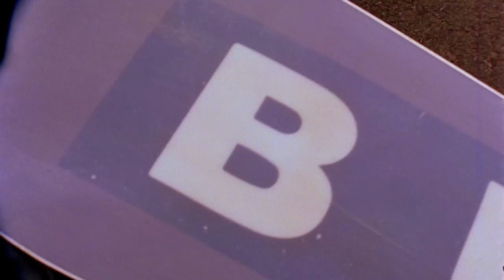Ben Ferguson Cruising Mt. Bachelor—16mm Film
Tyler Orton captured some late season laps on 16mm with Ben Ferguson at his home resort, Mt. Bachelor, right outside of Bend, Oregon. With the help of 10 Barrel brewing, Ben invited a handful of riders up to the resort for a week of hand-shaped hip sessions and good times. Keep an eye out for more from this session leaking next fall.